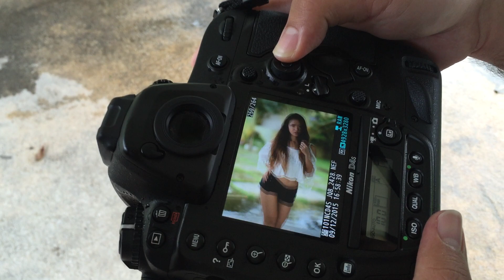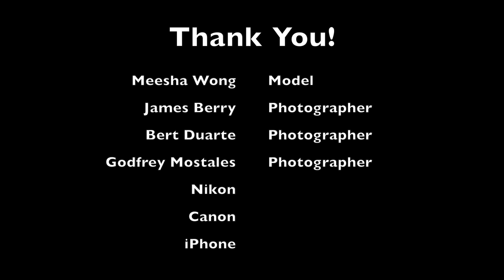Meesha Wong's Fashion Guam Photoshoot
Meesha's Behind the Scenes Outdoor Fashion PhotoShoot, Filmed on location Guam, USA.

Camera used to take pics: Nikon D4S, Nikon 85 1.4G Lens

Cameras used to Film: Nikon D4S, Apple iPhone 6

Model: Meesha Wong
Photographers: James Berry, Godfrey Mostales, Bert Duarte